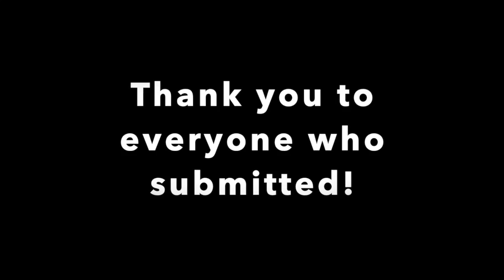MFBG's 2021 Garden Visions Photography Contest Winners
We take you through the winners of our 2021 Garden Visions Photography Contest.